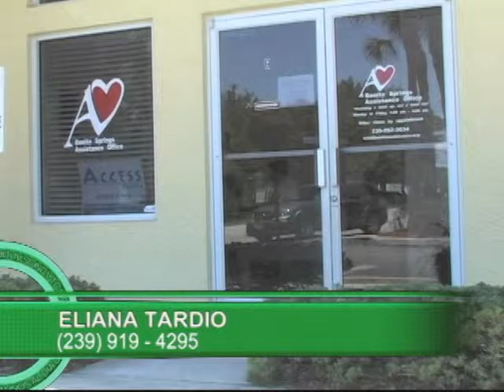D'LATINOS ORGANIZACION SIN FINES DE LUCRO CON ELIANA TARDIO 05 23 13